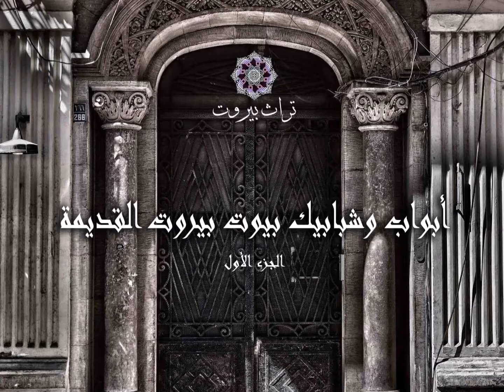Old Windows and Doors of Beirut 1 أبواب وشبابيك بيروت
تراث بيروت تقدم
أبواب وشبابيك بيوت بيروت القديمة ـ الجزء الأول.

شكراً للمصورين: عبد اللطيف زبيب، باتريسيا أبي جرجس، هيام هزيمة، ميراي صادق، د. أسامة صنديد، علي غلاييني، سلمى منيمنة القرى، سامر نون، حسين يونس، ماهر عيتاني، هالة رضوان، محمد فلحة، علي ماجد، محمود ميناوي، رئيف الحكيم، Buddcorp.

Beirut's old windows and doors, Part 1